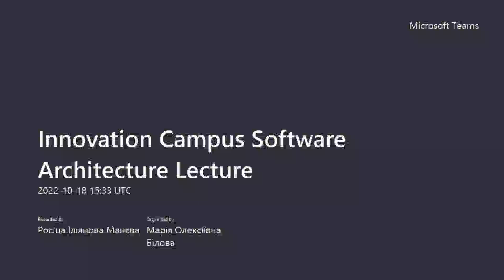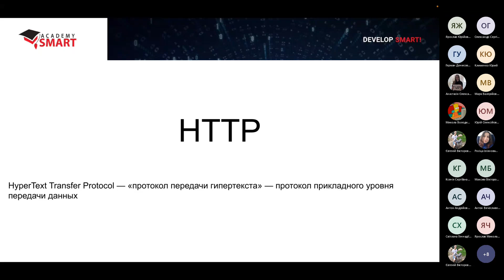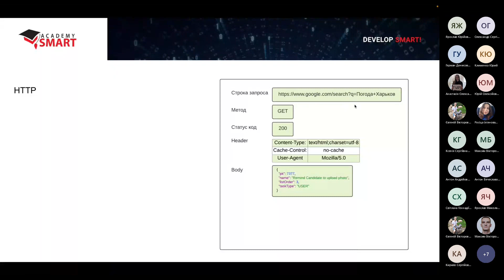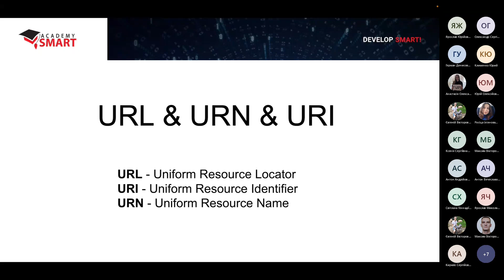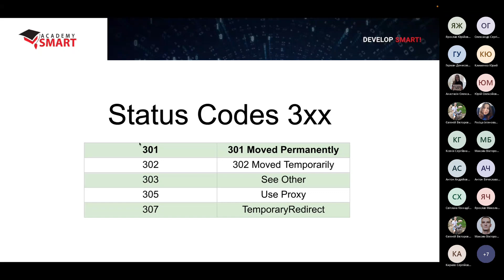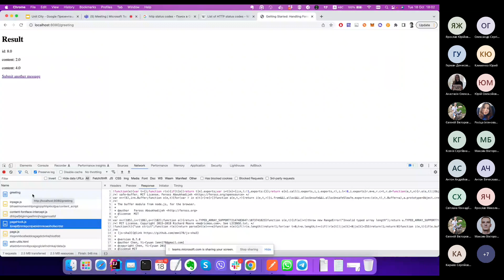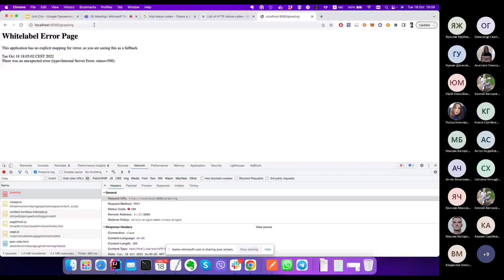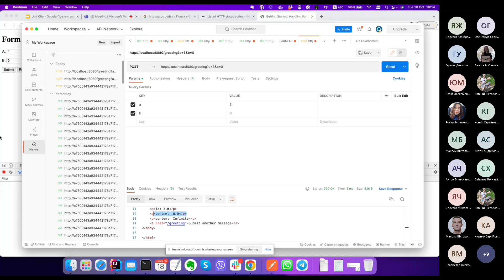Software Architecture Lecture 2, 18.10.2022